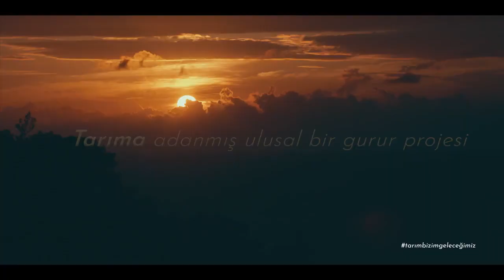"Tarım Bizim Geleceğimiz" Belgeseli Özel Bölüm Tanıtım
Burası, Anadolu..

Hava, su ve toprağın mükemmel dengesiyle yaşayan, benzersiz ekolojik zenginliklere sahip, dünyanın en verimli topraklarından biri.

Tüm parçalarıyla etkileşim içinde bulunan, yaşayan, sıra dışı bir yiyecek fabrikası; durmaksızın çalışan ve üreten dünyanın en büyük çiftliklerinden biri.

Bu değerli hazineye sahip çıkmak ve geleceğe taşımak ise bizim elimizde.

‘Tarım Bizim Geleceğimiz’ belgeseli, Kıvanç Tatlıtuğ’un anlatımıyla ile 30 Eylül Çarşamba akşamı 20.00’da Kanal D’de.